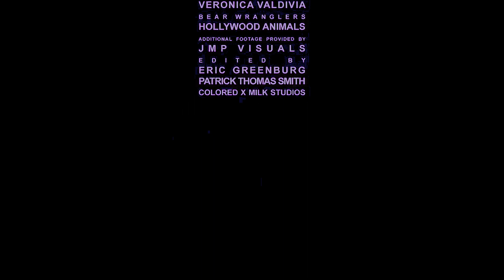6LACK - PRBLMS (Chopped And Screwed)